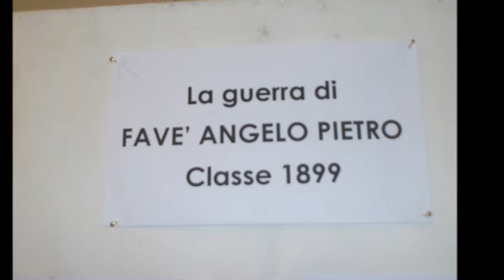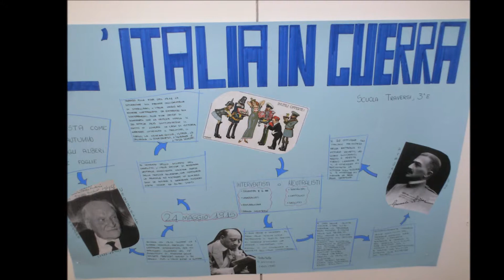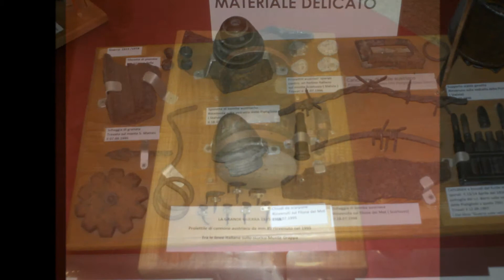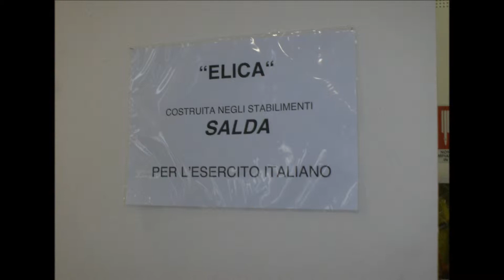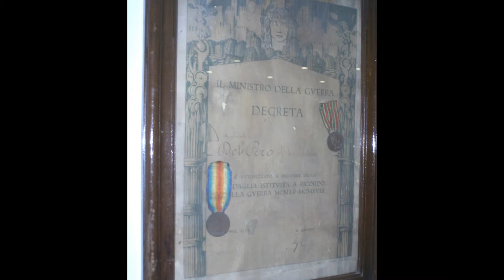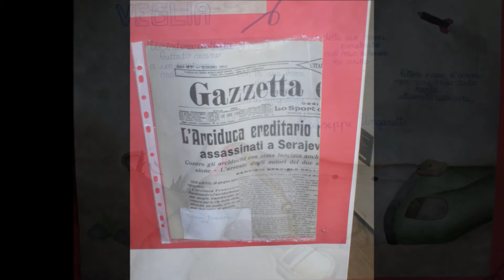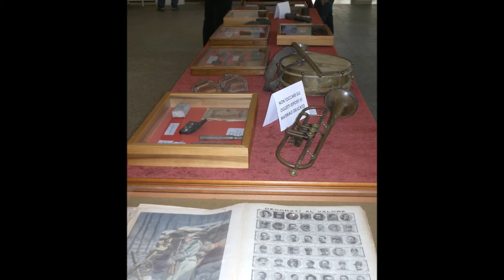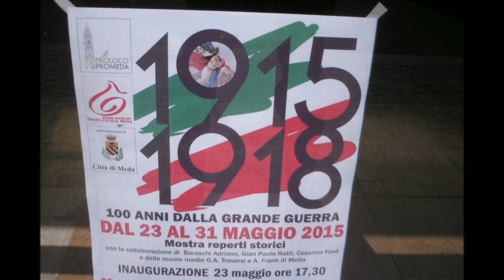2015 medamostra fotografica guerra 15-18